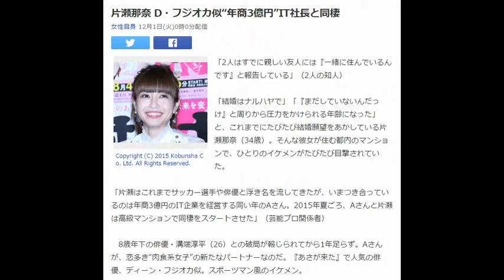片瀬那奈 D・フジオカ似“年商3億円”IT社長と同棲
女性自身 12月1日(火)0時0分配信

「2人はすでに親しい友人には『一緒に住んでいるんです』と報告している」（2人の知人）

「結婚はナルハヤで」「『まだしていないんだっけ』と周りから圧力をかけられる年齢になった」と、これまでにたびたび結婚願望をあかしている片瀬那奈（34歳）。そんな彼女が住む都内のマンションで、ひとりのイケメンがたびたび目撃されていた。

「片瀬はこれまでサッカー選手や俳優と浮き名を流してきたが、いまつき合っているのは年商3億円のIT企業を経営する同い年のAさん。2015年夏ごろ、Aさんと片瀬は高級マンションで同棲をスタートさせた」（芸能プロ関係者）

　8歳年下の俳優・溝端淳平（26）との破局が報じられてから1年足らず。Aさんが、恋多き“肉食系女子”の新たなパートナーなのだ。『あさが来た』で人気の俳優、ディーン・フジオカ似。スポーツマン風のイケメン。

「アウトドアが好きな片瀬と、スケートボードやウインタースポーツなどに出かけるのが好きなAさんは出会ってすぐに意気投合。“肉食”らしくバーベキューに行ったり、2人ともお酒が好きなので、自宅の広いベランダでグラスを傾けることもある」（2人の知人）

　ドラマ、映画に加え情報番組『シューイチ』のMCとマルチな活動を続ける片瀬と、社長業10年目を迎えたAさん。ともに34歳と結婚を意識するお年ごろ！？

（週刊FLASH2015年 12月15日号）